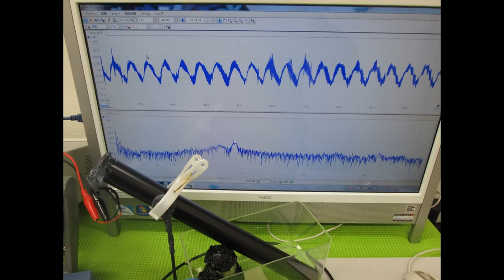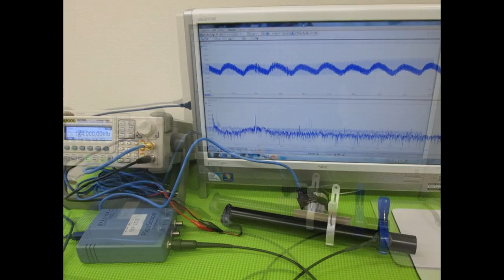‹‹実験写真・スライドショー›› 音と超音波の組み合わせを利用した超音波制御技術 ultrasonic-labo